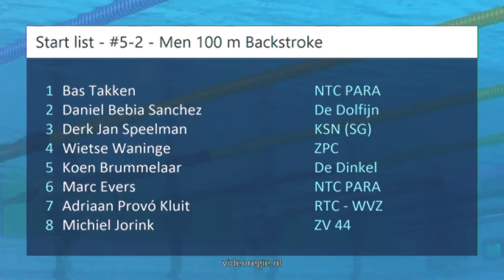#5-2 - Men 100 m Backstroke - ONK Haarlemmermeer 2017 | Zwemmen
ONK Haarlemmermeer 2017 - #5-2 - Men 100 m Backstroke